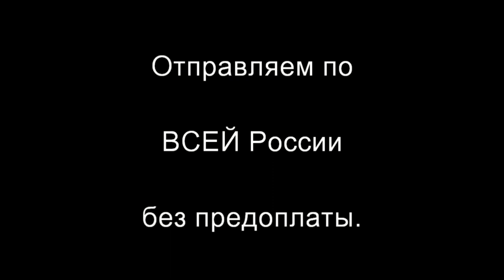Обзор видеорегистратора CAR BLACK BOX H-190 от Video-gadget.ru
Видеорегистратор H-190 позволяет записывать видео в высоком качестве (VGA - 720 x 480 пикс., HD - 1280 x 720 пикс.), благодаря чему Вы можете рассмотреть все происходящее в мельчайших деталях. Видеорегистратор оснащен 5-мегапиксельной камерой и имеет широкий угол обзора - 150°. Благодаря встроенному аккумулятору большой емкости (1800 мА) CAR BLACK BOX H-190 позволяет создавать высококачественные фотографии с разрешением 2560 х 1920 пикс.